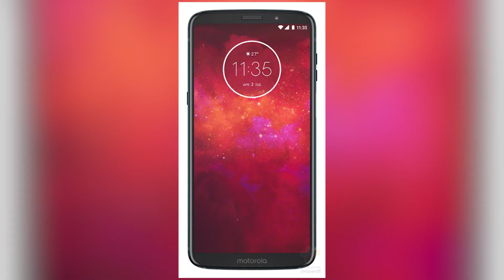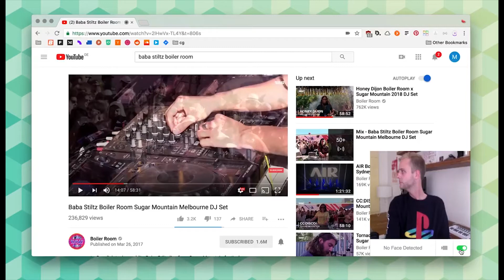Ранок з TV5: Техно блог № 37